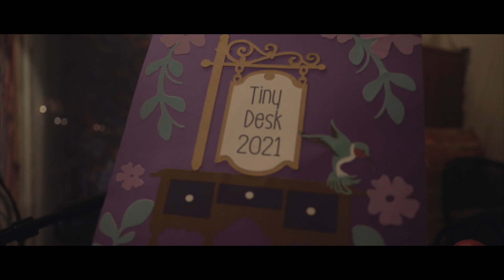Selina Moon- Tiny Desk Contest 2021 [Hummingbird]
It is with great pleasure I present to you our Tiny Desk 2021 entry! 🦋

Selina Moon - Voice / Harp
Andy Studer - Viola
Ryan Studer - Cello
Josh Linsky - Djembe
Mitchell Haeuszer - Engineer, Video, Mix